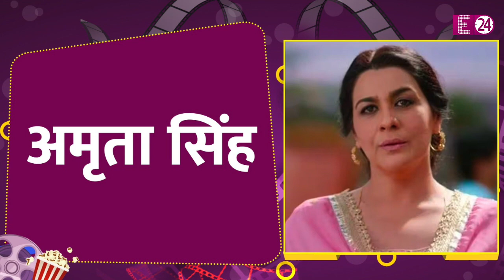Alia Bhatt का है सास Neetu Kapoor से 36 का आंकड़ा ? बहू Aishwarya Rai से चिढ़ती हैं Jaya Bachchan?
बहू आलिया और सास नीतू के बीच नहीं दिखाता मां-बेटी वाला बॉन्ड, तो बहू ऐश्वर्या को बेटी और नवासी से पीछे रखती हैं जया बच्चन। बॉलीवुड की बहुरानियों का सास के साथ 36 का आंकड़ा रहने का इल्ज़ाम हम नहीं लगा रहे हैं। बल्कि ये आरोप तो आए दिन इन हसिनाओं पर सोशल मीडिया यूज़र्स लगाते रहते हैं। कहा जाता है कि आलिया भट्ट और ऐश्वर्या राय समेत कई एक्ट्रेसेस हैं जिनका अपनी सास के साथ 36 का आंकड़ा रहता है।